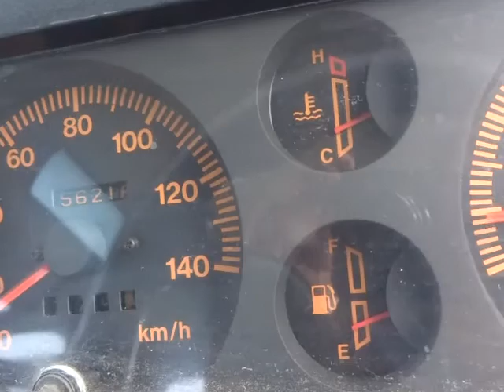Jimny JA11-109556 未掲載